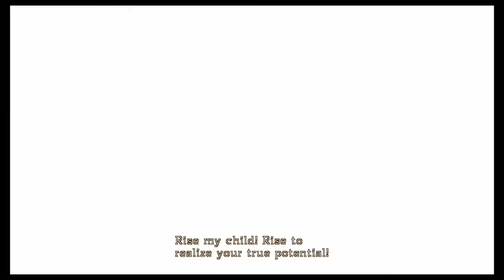Bayonetta . Opening . Platinum Games . Sega . Nex Entertainment . Wii U/Nintendo Switch